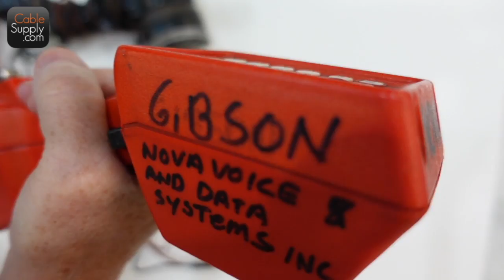Old butts New butts!!! Tools of the trade Part 4.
In this video I talk about telephone "butt sets".  Butt sets, which is short for "butt into the telephone network" have been used for decades. Because of the popularity of  Voice over Internet Protocol (VoIP) butt sets, which test analog systems, are rarely used today.  This is just a fun video describing an older piece of test equipment. In this video you'll see a vintage butt set; the one I found when I was a teenager (circa 1967) and also the latest and greatest butt set that is used today.